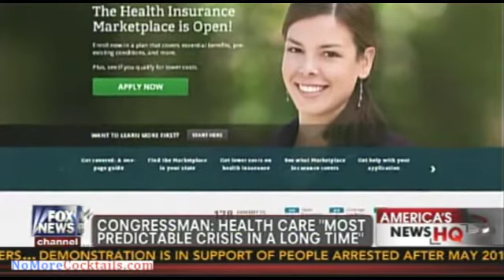Trey Gowdy on Obamacare: We needed Bill Gates but we got Lloyd Christmas & Ron Burgundy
Trey Gowdy had strong for Sebelius and Obamacare today. He said calling Obamacare a trainwreck is not fair to trainwrecks. He went on to say that we needed Bill Gates but instead got Lloyd Christmas and Ron Burgundy.